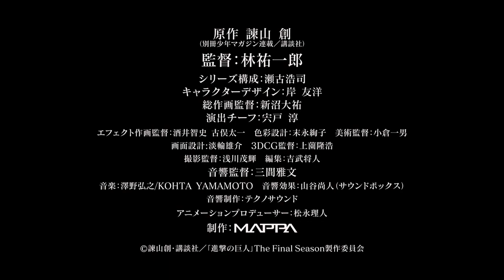Attack on Titan Season 4 Trailer!! [New Studio]! Major Spoilers for Anime-Only!!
This is the trailer for the final season of Attack on Titan/Shingeki no Kyojin.
Season 4 is to be produced by MAPPA Studios.

Production Committee.